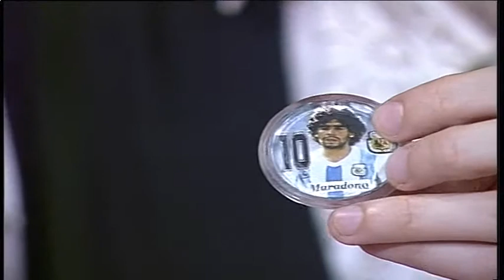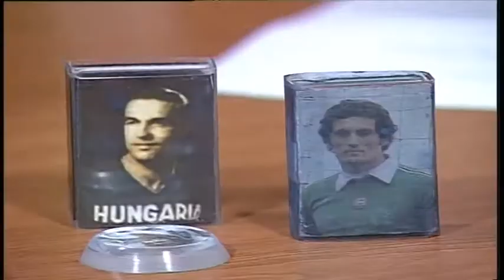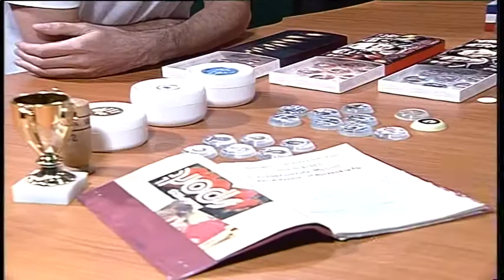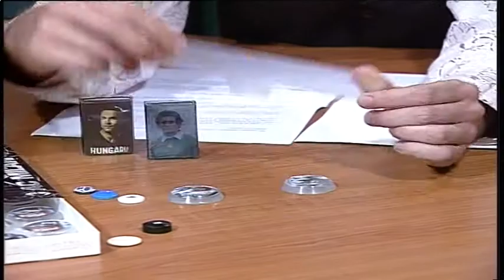Sportbarát Okt. 29. 2012.